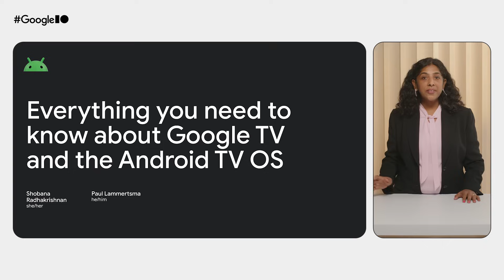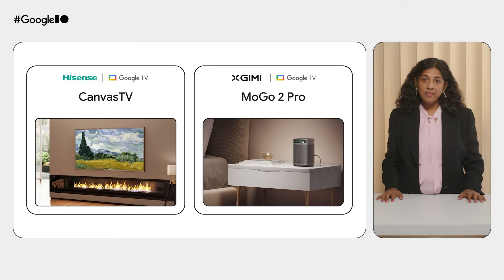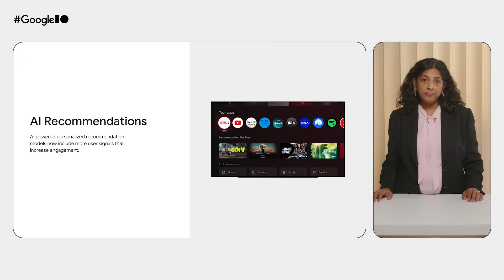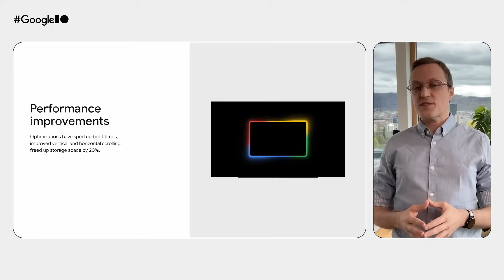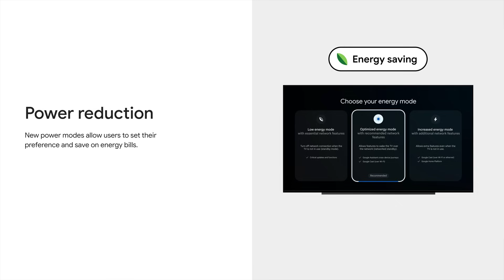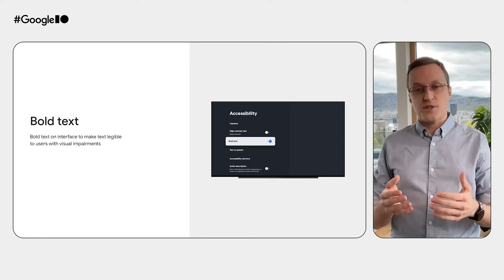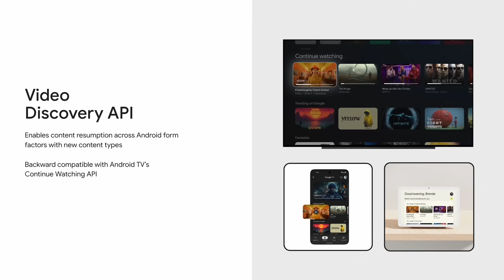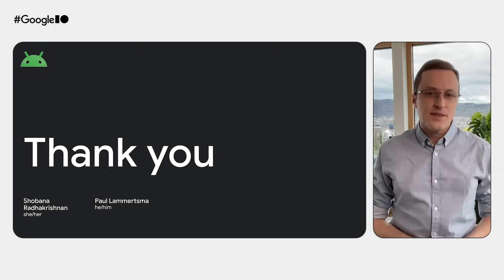What's new on Google TV and the Android TV OS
Discover new user experience enhancements in Google TV and the latest additions to the next Android TV OS platform update. Learn how the updated developer tools in Compose for TV and Android Studio are making it easier than ever to build beautiful apps for TV.

Speakers: Shobana Radhakrishnan, Paul Lammertsma

Event: Google I/O 2024